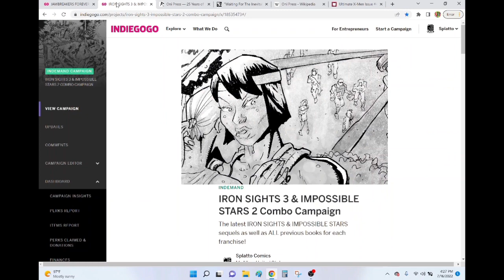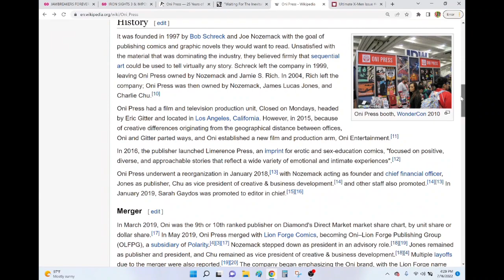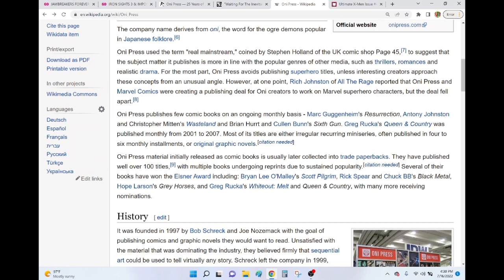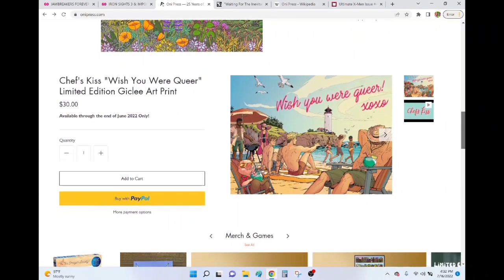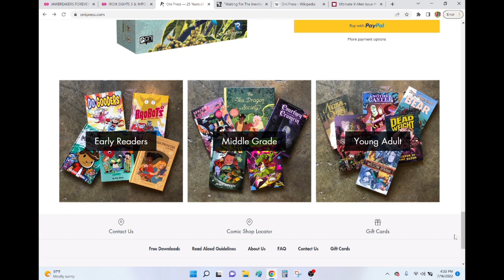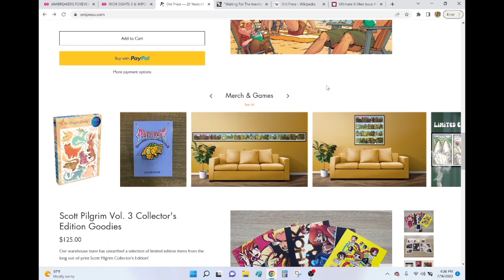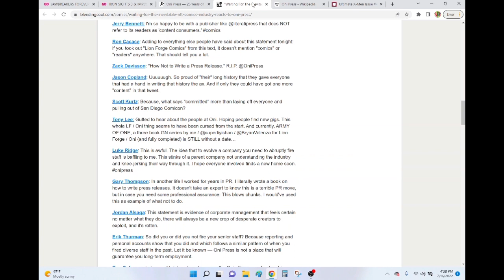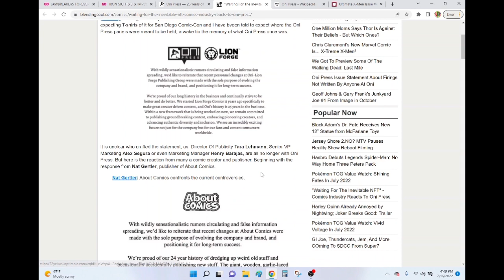CRUEL SUMMER- Oni Press Did Everything RIGHT (According To SJWs)...And It Turned Out Horribly WRONG